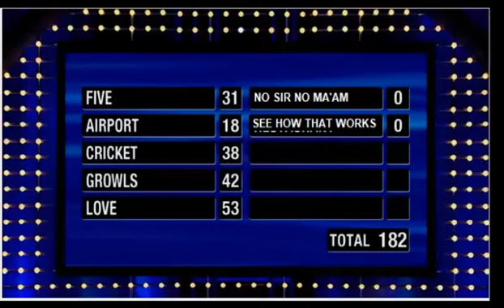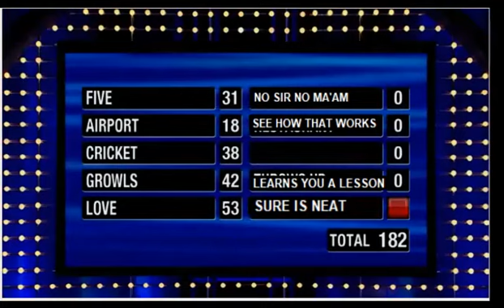Nick is being sued for DEFAMATION by a notorious old boomer called Montagraph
The granddaddy of derp woke up from his 10am nap and chose to spend his money on a lawsuit. Seems reasonable.
Unrelated question: melon enthusiast or nah? 👉🏼👌🏼👉🏼👌🏼
Sound off in the comments...

(i will change this to DivinitySaid one day if i can figure it out) - either way this one is linked to my YT and I will do lives there when Susan loses her mind.

*allegedly